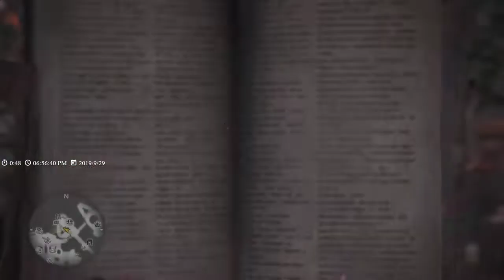【繁星】MHW 魔物獵人 2019 9 29【2】